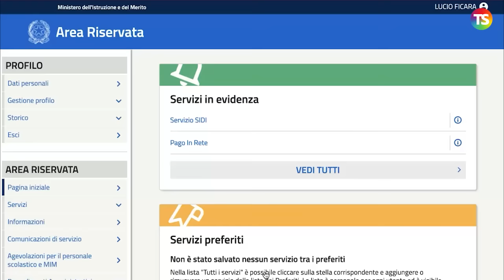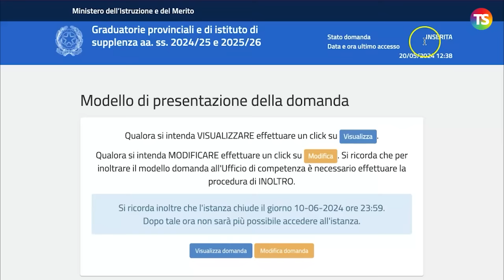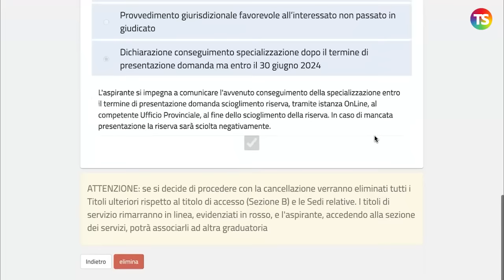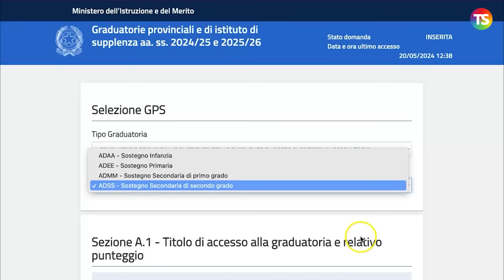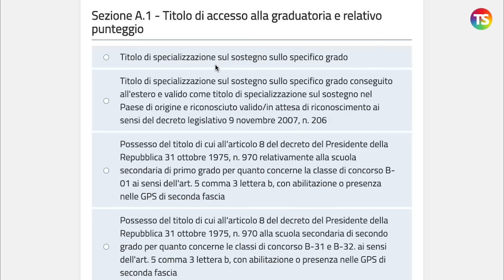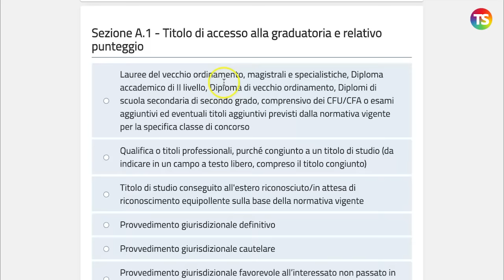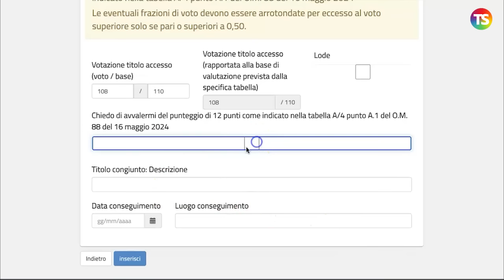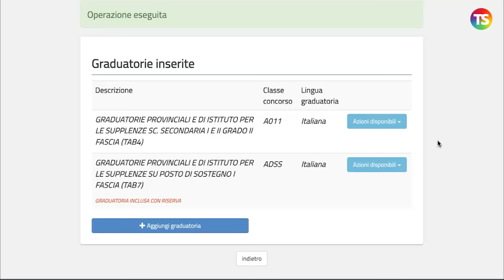VIDEO TUTORIAL Gps 2024, come inserire le graduatorie per tipologie e fasce - 2/8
tecnicadellascuola scuola gps Online l'Ordinanza Ministeriale 88 del 16 maggio 2024 sulle GPS 2024/26. Abbiamo creato una serie di video tutorial a cura del prof. Lucio Ficara che spiega passo dopo passo come compilare la domanda. In questo video il prof spiega come inserire le graduatorie per tipologie e fasce.

e sui nostri canali social